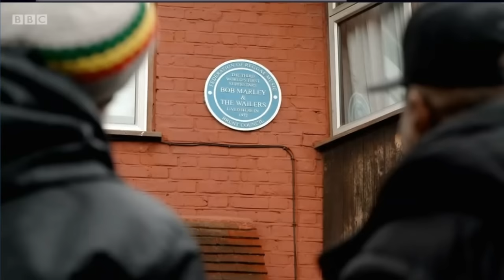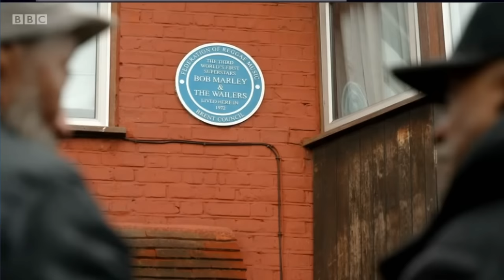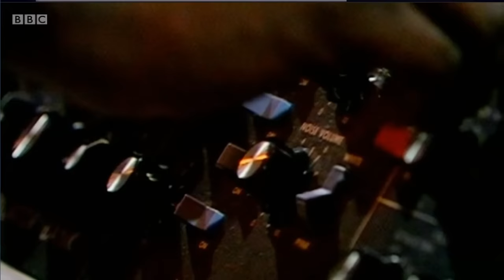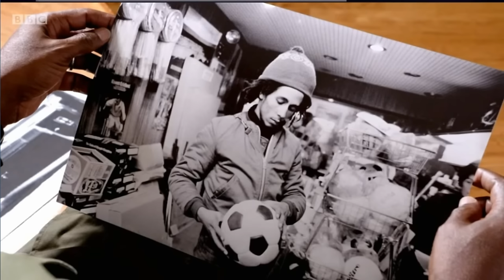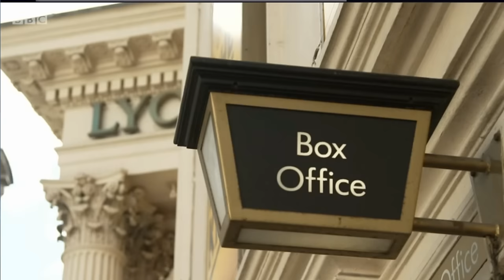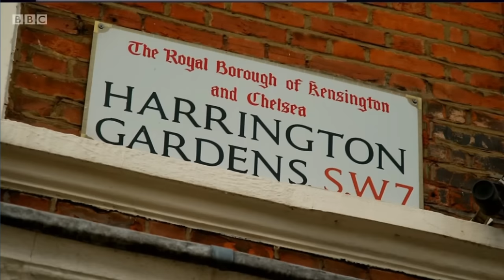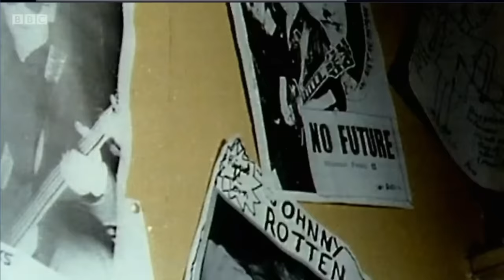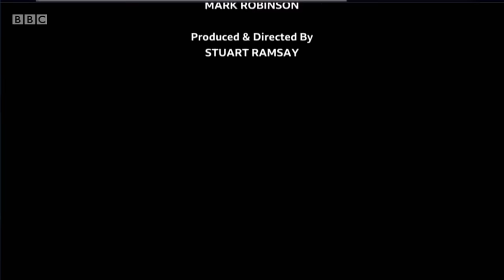When Bob Marley Came To Britain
Icluding Bob Marley's visit to Southampton featuring Don John,  Mykaell Riley, and Melton Geddes, Brinsley Forde & Don Letts